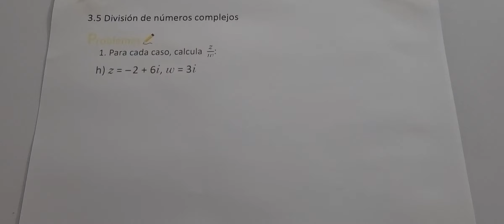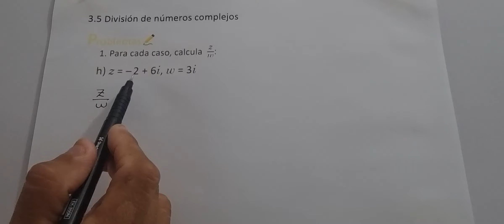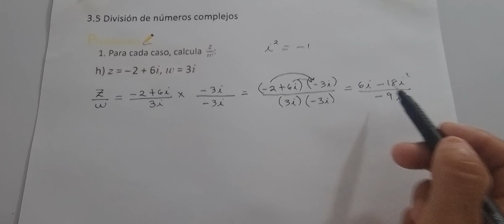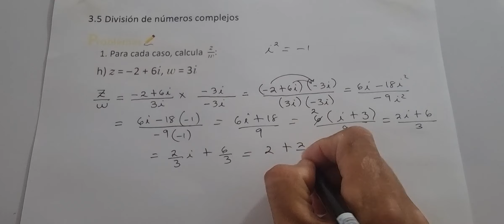3.5 DIVISIÓN DE NÚMEROS COMPLEJOS NUMERAL 1 LITERAL H